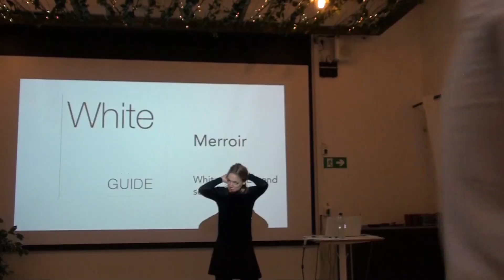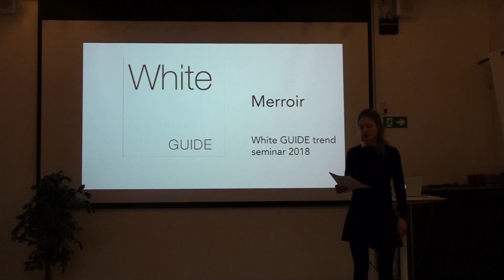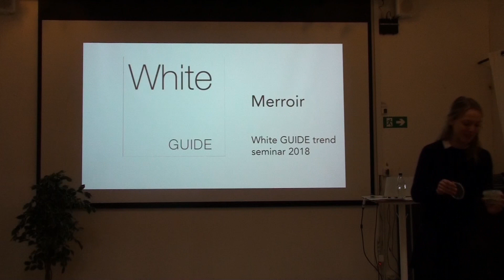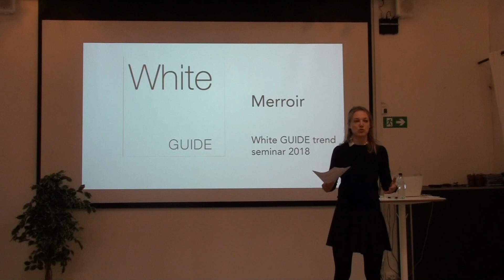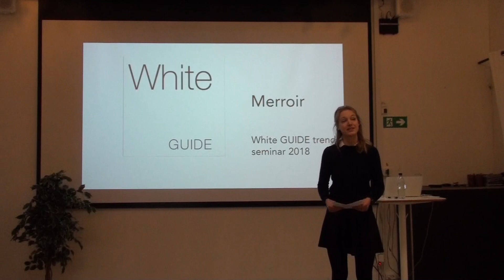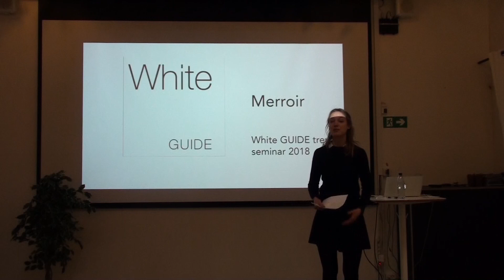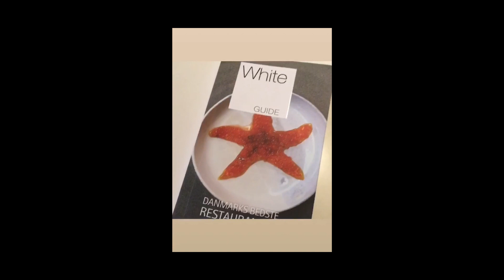Velkomst af Louise Beck Brønnum ved White Guide Danmarks trendseminar 2018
Velkomst af Louise Beck Brønnum, der er dagens moderator ved White Guide Danmarks trendseminar d. 19. november 2018 i SOHO